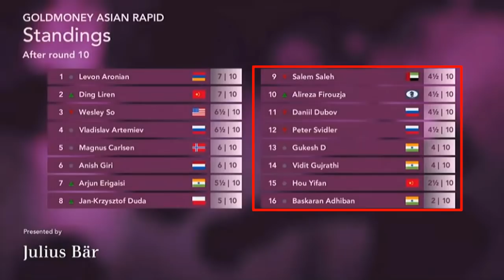Daniil Dubov Vs Anish Giri : Bukan Sihir Tapi Blunder..!!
Kunjungi Instagram kami untuk detail Model kaosnya

Selamat menyaksikan, semoga terhibur dan sehat selalu.

Goldmoney Asian Rapid is the 7th event of Meltwater Champion Chess Tour,9 days of chess. 16 top players. $100k prize fund.. The preliminaries event is a single round-robin and features 16 players. Top 8 players from the preliminary will qualify for the knockout event which stats on 29th June.

Time control is 15 minutes for the whole game with a 10-second increment from move one.

Dates: 26th to 28th June (Preliminaries), 29th June to 4th July (Knockout)

[Event "Goldmoney Asian Rapid Prelims 2021"]
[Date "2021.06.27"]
[Round "10"]
[White "Dubov, Daniil"]
[Black "Giri, Anish"]
[Result "0-1"]
[WhiteElo "2770"]
[BlackElo "2731"]
[TimeControl "900+10"]

1. f4 d5 2. Nf3 Nf6 3. g3 g6 4. Bg2 Bg7 5. O-O O-O 6. d3 b6 7. c4 Bb7 8. Ne5 e6
9. Nc3 c5 10. e4 dxe4 11. dxe4 Nfd7 12. Nf3 Bxc3 13. bxc3 Bxe4 14. Qe2 Nf6 15.
Ne5 Bxg2 16. Qxg2 Nbd7 17. Nc6 Qc7 18. f5 Ne5 19. Nxe5 Qxe5 20. fxg6 hxg6 21.
Bh6 Qxc3 22. Rad1 Ng4 23. Rf3 Qe5 24. Bxf8 Rxf8 25. h3 Nf6 26. g4 g5 27. Kh1 Kg7
28. Rdf1 Ne8 29. Qd2 Nd6 30. h4 Ne4 31. Qe2 Ng3+ 0-1

Thank's To :
All Pictures,bracket,Intro Clip & Logo original by Chess24.com/Chesschampionstour.com

Terima Kasih